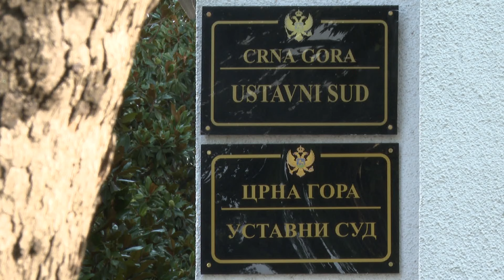VIJESTI U POLA 7 - USTAVNI SUD OPET NE RADI | Vijesti Online